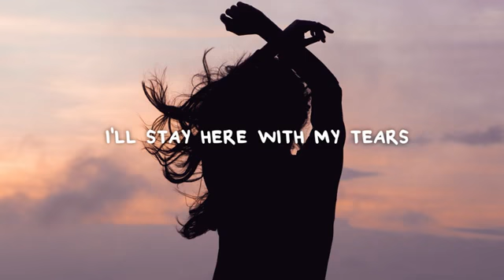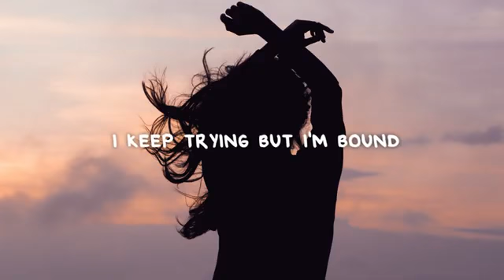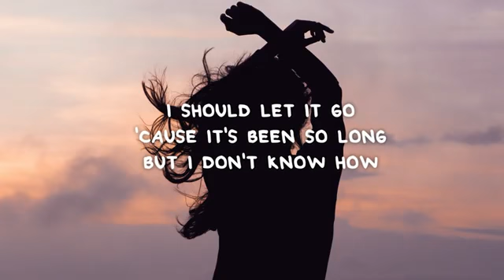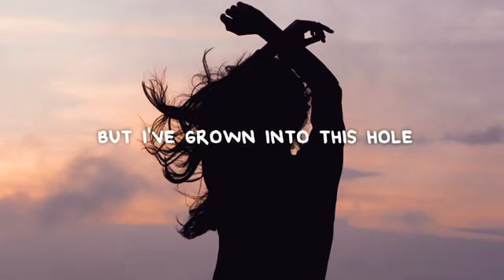Tessa Odden - Cloudy (Lyrics)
Lyrics:

[Verse 1]
Close the door when you leave
Don't mind me
I only cry when you don't see
I'll stay here with my tears
Cloudy feelings
Wait it out until it clears

[Pre-Chorus]
Is it in my hands?
Is it in my head?
Is it in the air?
I can feel it everywhere
I should let it go
'Cause it's been so long
But I don't know how
It's a part of me now

[Chorus]
Hiding on my own
While it's spreading through my bones
Waiting 'til it's gone
But I've grown into this hole
Oh, oh

[Verse 2]
I keep going around
In circles
I keep trying but I'm bound
The door is locked from inside
Yet I'm searching
The key is nowhere to be found
[Pre-Chorus]
I can feel it everywherе

[Chorus]
Whilе it's spreading through my bones

[Bridge]
Oh, is it in my hands?
Oh, is it in my head?
Oh, is it in the air?

Lagu
Cloudy
Artis
Tessa Odden
SME (atas nama One Seven), dan 2 Komunitas Hak Musik